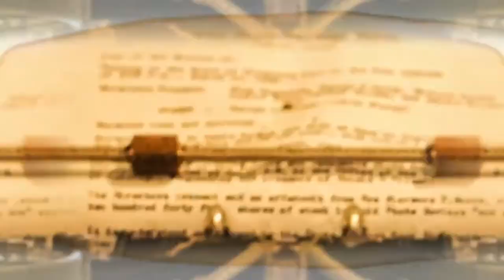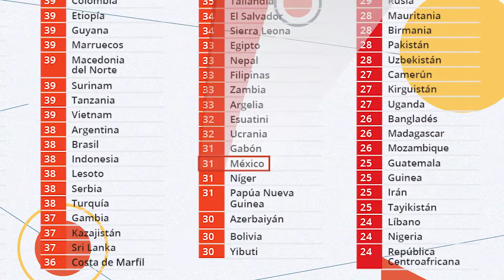72.- El mecanismo | Cultura al Derecho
Diego A. Guerrero conversa con Santiago Nieto sobre la serie brasileña "El mecanismo", que aborda uno de los escándalos más conocidos en Brasil: el caso Odebrecht.
Juntos exponen los temas que aborda la serie: la corrupción, el desvío de fondos y el financiamiento de empresarios en campañas electorales.

Sinopsis: Una revisión a través del caso de ODEBRECHT sobre la corrupción y las repercusiones que tuvo el caso en nuestro país.

Conducción: Diego A. Guerrero García
Invitado: Dr. Santiago Nieto Castillo
Realización y Postproducción: Miriam S. Gallegos Muñoz
Diseño Original de Imagen: Andrea Hernández Ulloa, N. Jacqueline Garrido Castillo
Música Original: José Mondragón
Ingeniería en estudio: Amado J. García Solís